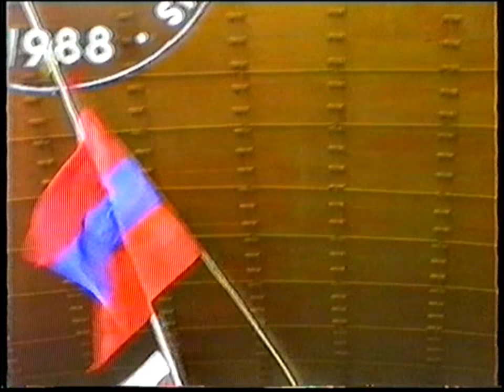Algimantas Čekuolis kalba Vingio parke (1988 07 09)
Lietuvos SSR KGB priedangos organizacijos "Tėviškė" spaudos organo – savaitraščio "Gimtasis kraštas" vyriausias redaktorius, Lietuvos Persitvarkymo Sąjūdžio iniciatyvinės grupės narys, komunistas, drg. Algimantas Čekuolis perskaito telegramą SSKP Generaliniam sekretoriui, drg. Michailui Gorbačiovui, dėl įvykių Kalnų Karabache, ir atsako į kai kuriuos klausimus Vingio parke, Vilniuje.

1988 metų liepos 9 d. Vingio parke įvyko LPS suorganizuotas "visuomenės susirinkimas su iš TSKP 19 sąjunginės partinės konferencijos grįžusiais delegatais". Dalyvavo apie 100 000 žmonių. Renginį vedė buvęs stribas ("liaudies gynėjas") rašytojas Vytautas Petkevičius. Kalbėjo A. Brazauskas, V. Petkevičius, R. Ozolas, V. Martinkus, S. Geda, K. Prunskienė, Z. Vaišvila, V. Tomkus, V. Landsbergis ir kt. Vingio parkas, Vilnius, okupuota Lietuva, 1988 m. liepos 9 d. (šeštadienis).

Operatorius – Leonas Glinskis.